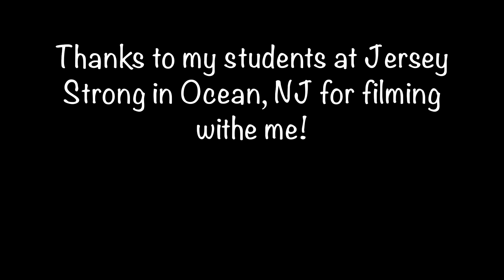Now That We Found Love - Heavy D & the Boyz - Toning Zumba Fitness Choreography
Now That We Found Love - Heavy D & the Boyz - Toning Zumba Fitness Choreography.  The choreography is a mix of my own moves, Zumba Fitness ZIN Volume 41, and YouTube Channel 417DanceFitness / Mixxedfit.  I love mixing and matching choreography to make it my own.  This one really works the legs!